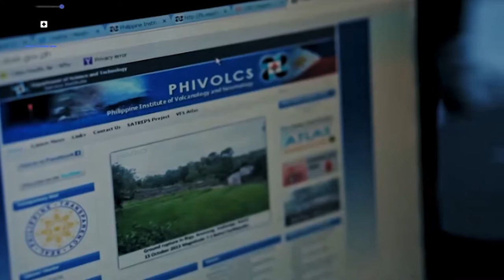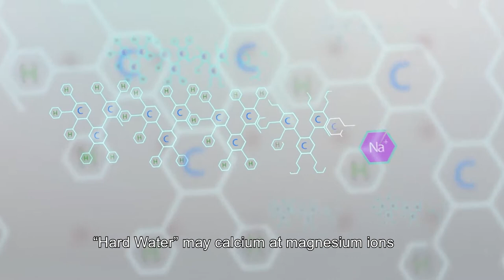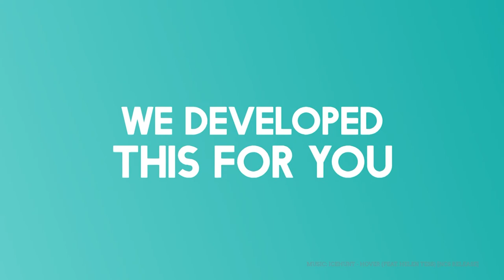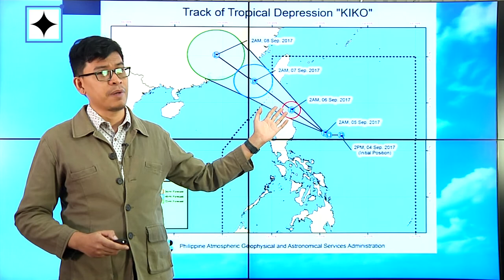DOSTv Episode 322 - SineSIyensya, "MGA ANAK NG BULKAN"